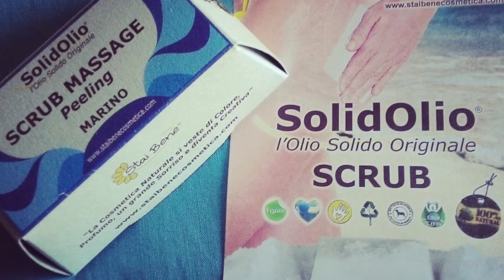SolidOlio scrub peeling-Stai bene cosmetica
Ho testato per voi questo scrub dal meraviglioso profumo. Regalate un momento di estasi alla vostra pelle.
Vi invito a visitare il sito dell'azienda